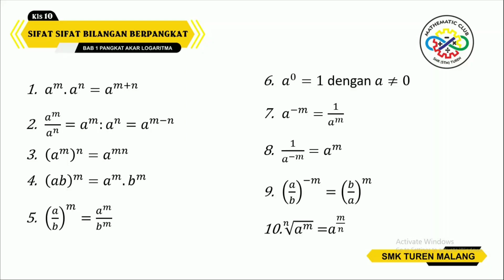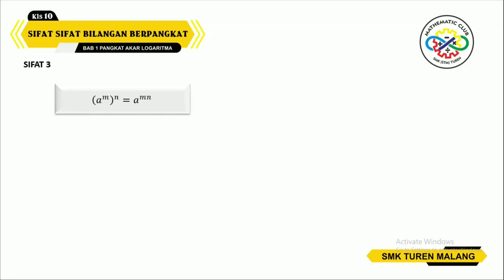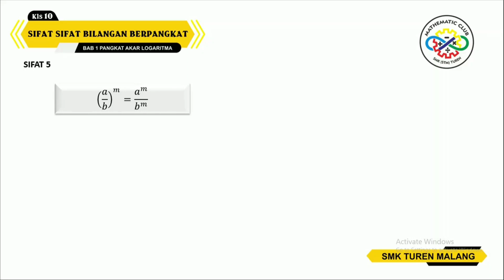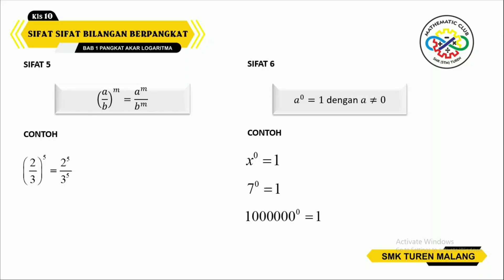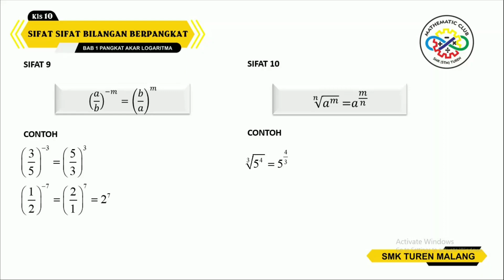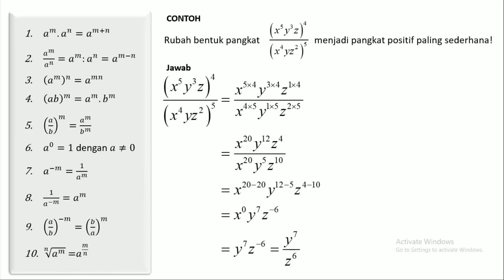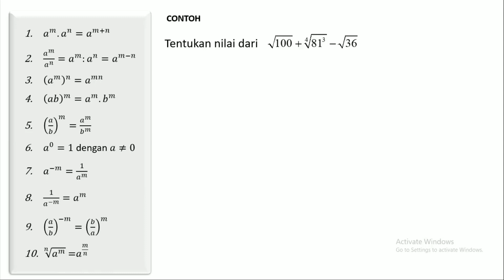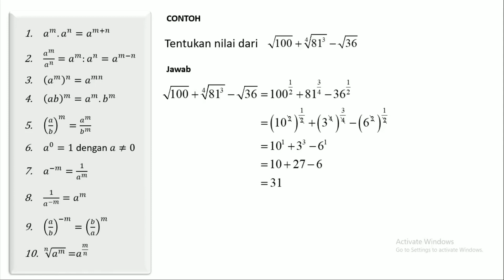MATEMATIKA - Sifat Sifat Bilangan Berpangkat ( Kelas 10 Tahap 3 )